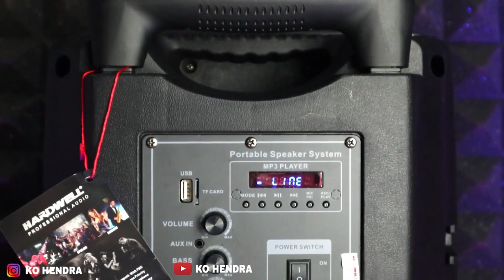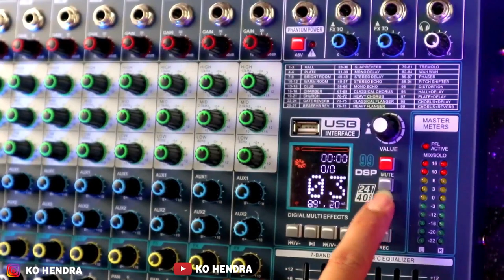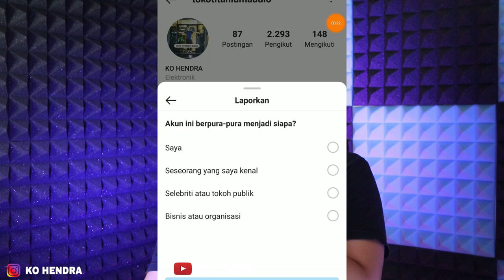SAAT NYA GIVEAWAY RAMADHAN !!! | HARDWELL-KO HENDRA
Toko Titanium Audio
Ruko Blok 8L
Hp.082211661166
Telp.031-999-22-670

09.00 Pagi (Buka)
05.00 Sore (Tutup)